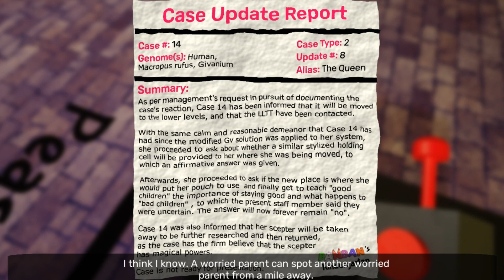Chapter 4 with Pro Gameplay Tips: BanBan Garten Adventure 2023 New 2023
Get ready for an adrenaline-fueled adventure in Garten of Banban Chapter 4! Join us as we dive headfirst into action-packed battles and uncover mind-blowing surprises along the way. Brace yourself for an epic showdown that will keep you on the edge of your seat. Don't miss out on the thrilling twists and turns that await in this gripping chapter. Buckle up and embark on this rollercoaster ride of excitement and suspense. Experience the intensity now!